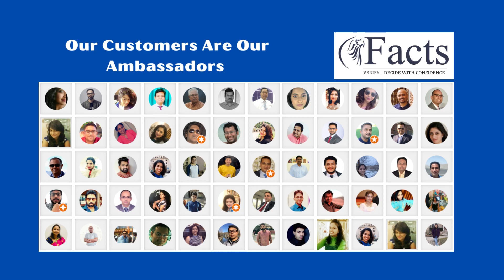How to get transcript from Board of Technical Education Lucknow?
Transcripts from Uttar Pradesh Board of Technical Education consists of 3 - 4 pages containing the marks of each subject from first to last semester.

Getting Transcripts for WES evaluation (ECA) for job, education or Canada PR is our core service.